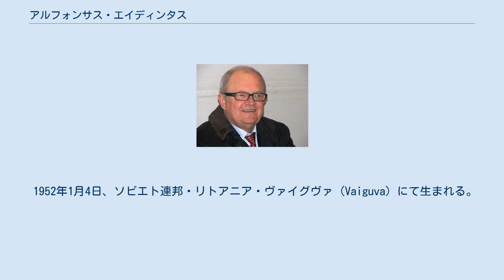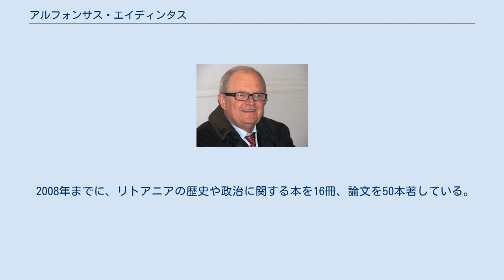アルフォンサス・エイディンタス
アルフォンサス・エイディンタス（2010年） アルフォンサス・エイディンタス（リトアニア語: Alfonsas Eidintas、1952年1月4日 - ）は、リトアニアの歴史学者、外交官、小説家。
 1952年1月4日、ソビエト連邦・リトアニア・ヴァイグヴァ (Vaiguva) にて生まれる。
1969年、ケルメ地区ヴァイグヴァ中等学校を卒業、その後1973年までヴィリニュス教育大学で歴史学を学んだ。
その後は講師、歴史学科長、副学部長を歴任。
1986年から1993年まで、リトアニア科学アカデミー歴史学研究所の副研究所長を務め、1990年には教授資格も取得した。
 1993年からは外交官として、駐米リトアニア大使（1993年 - 1997年）のほか、駐カナダ（1995年 - 2000年）、駐メキシコ（1996年 - 1997年）も務めた。
2000年からはリトアニア外務省で勤務し、2001年には大学にて教授も務めている。
2002年からは駐イスラエル、駐キプロス大使、2003年からは駐エチオピア、駐南アフリカ、駐ナイジェリア大使も務めた。
2006年から2009年までは駐ノルウェーリトアニア大使を務めた。
2012年から駐ギリシャ大使を務めている。
 2008年までに、リトアニアの歴史や政治に関する本を16冊、論文を50本著している。
また、歴史フィクションの本も書いている。
 既婚で、妻は教師のビルテ (Birutė) 。
 単著 共著 単著 共著